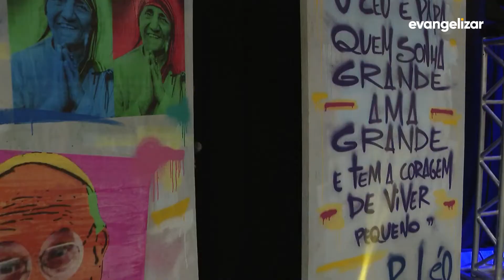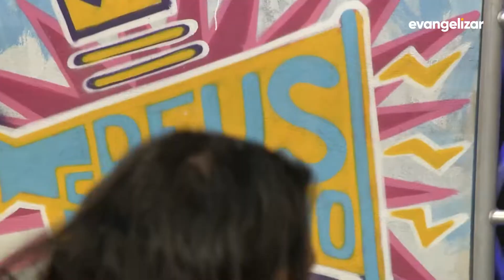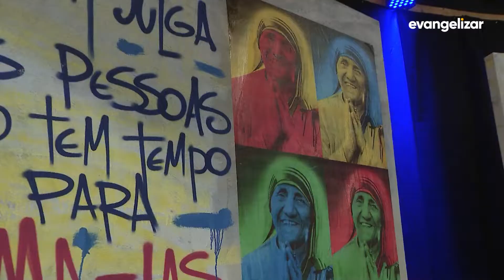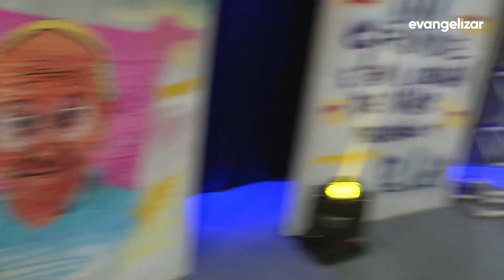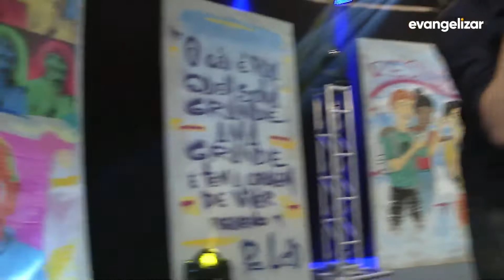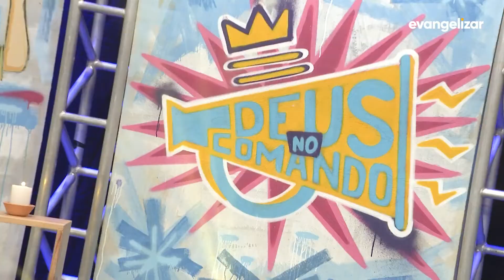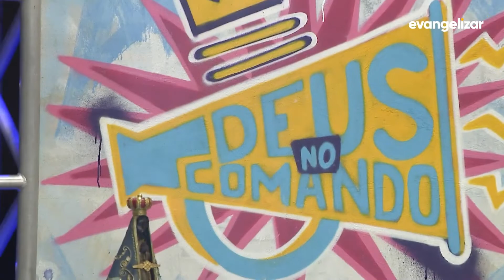Programa Completo Deus no Comando - Kassyo Hemanuel -Tema: Musicas que Evangelizam - TV Evangelizar